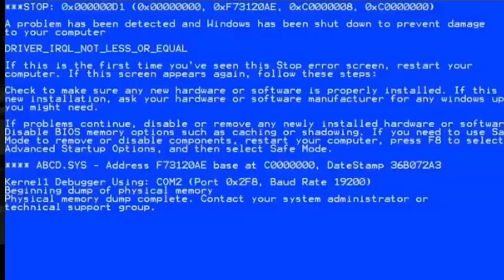Transformers One Airachnid Has A Breakdown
Someone get her some fresh Energon.